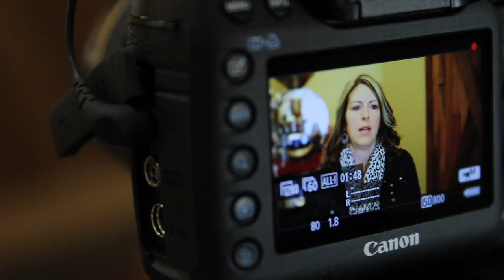Welcome to Boundless